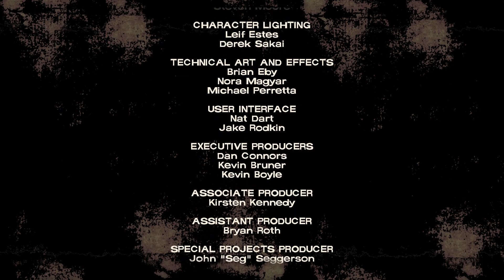Odamxo'rlarga qanday jazo berish kerak? - Yuradigan o'liklar [5] (1.sezon)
Do'stim, kel birga "Telltale Games"ning "The Walking Dead" o'yin seriyasiga sho'ng'iymiz. O'yindagi hayot shunchalik qiyinki, har bir tanlovimiz hayot va o'limimizni hal qiladi. Guruhimizni muammolardan olib o'tishimiz shart yo'qsa qurbonlardan biriga aylanishimiz turgan gap.